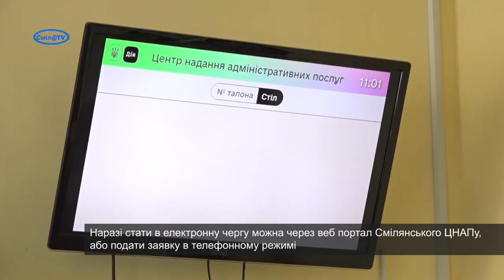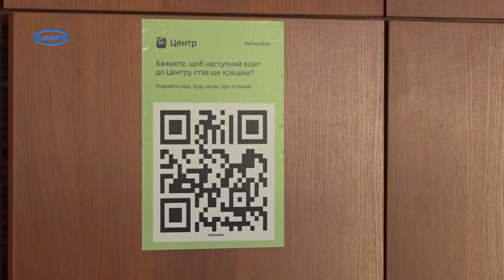Що нового у роботі Смілянського міського ЦНАПу